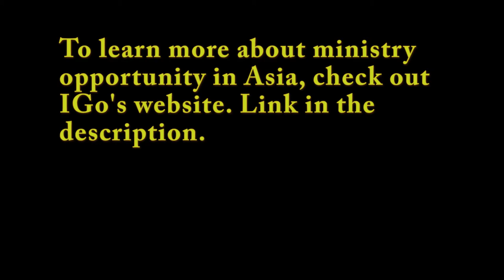True Evangelical Faith - Acapella - Asia/Europe/Africa Footage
Menno Simons:
True evangelical faith cannot lie sleeping,
For it clothes the naked,
It feeds the hungry,
It comforts the sorrowful,
It shelters the destitute,
It serves those that harm it,
It binds up that which is wounded,
It overcomes evil with good,
It has become all things to all people.

Sung by: West Coast Mennonite Chamber Choir
Arrangement: Larry Nickel

This music video is part of the IGo PR video.